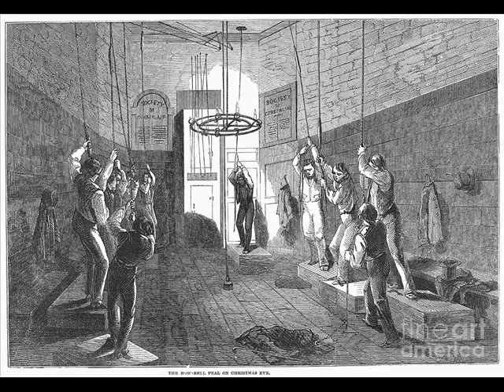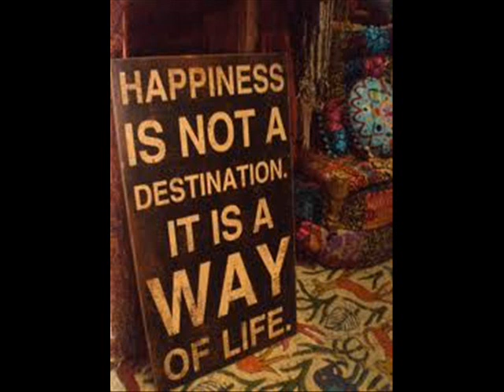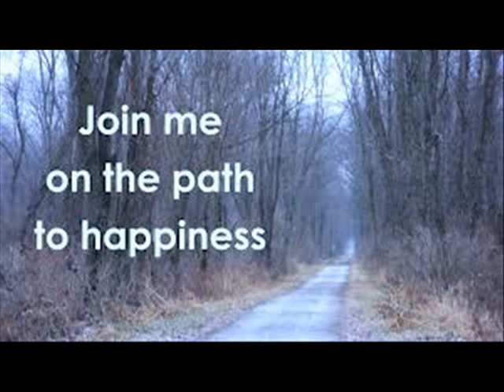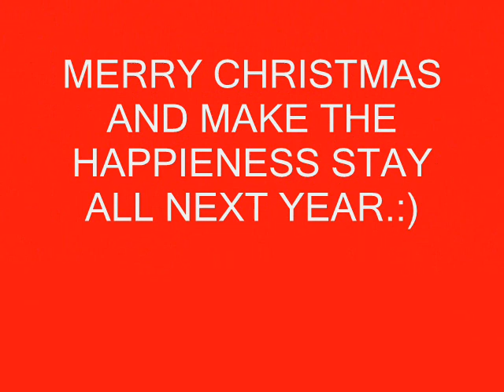CHRISTMAS EVERYDAY (Bring them in from the cold).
Make the happiness stay with peace on earth every day.